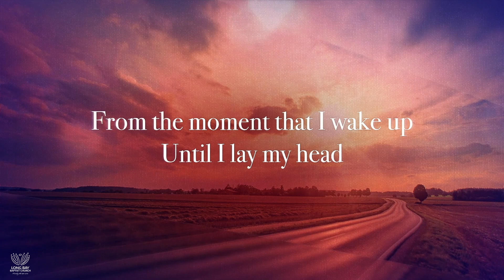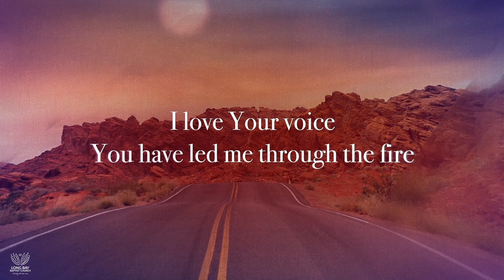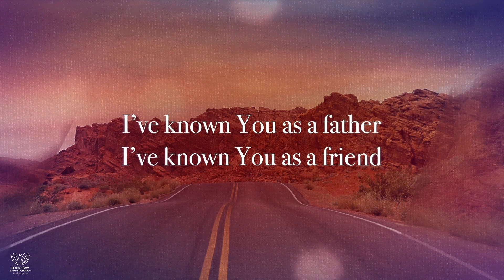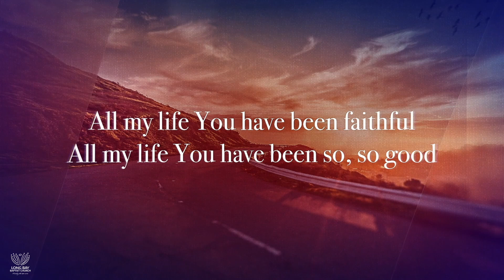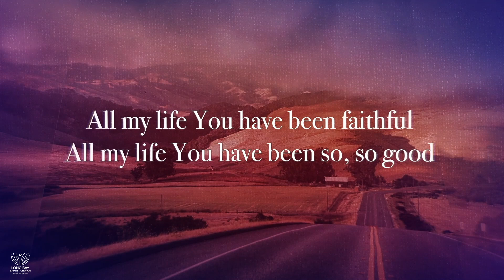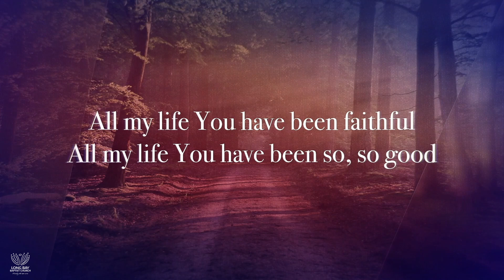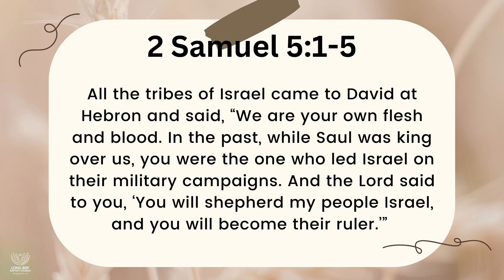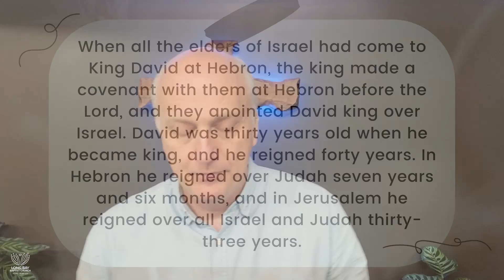24 November 2024 Complete Service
James brings us to the end of our Journey with David as God's plan all comes together and we look again at our Good Shepherd.  2 Sam 5:1-5